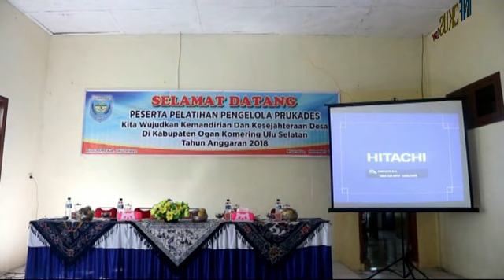PMPD GELAR PELATIHAN PRUDES